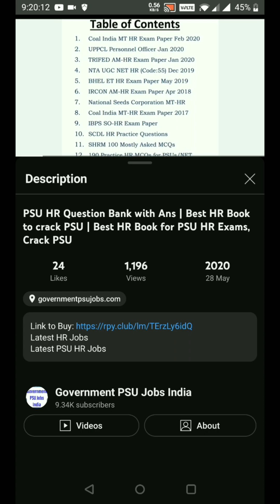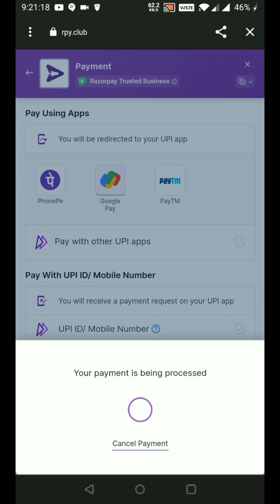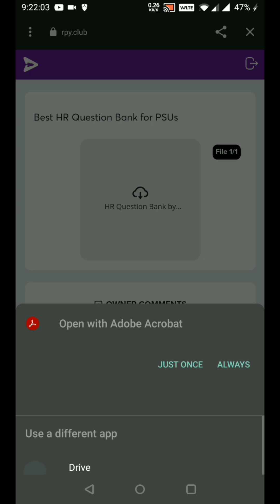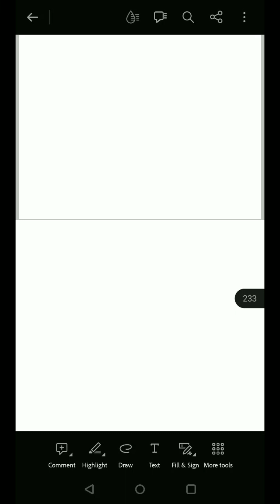PSU HR Jobs | Previous Years HR Question Bank of PSU Exams | Government Jobs HR | HRM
Detailed video how to download from Rigi is included.

Previous Years Questions Papers of PSU HR Exams

Crack HR Jobs of PSU by reading this Book. It has collection of all previous year question papers of most of PSUs in HR domain.